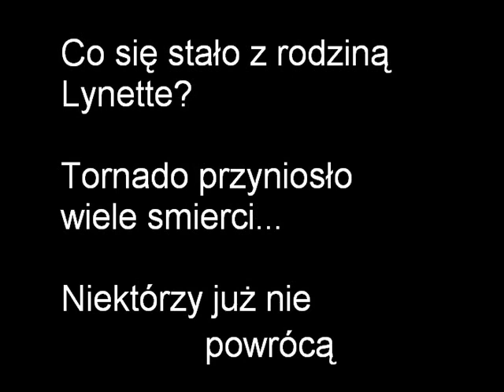ŚmiercionośneTornado w Gotowych na Wszystko (4 sezon odc. 9)